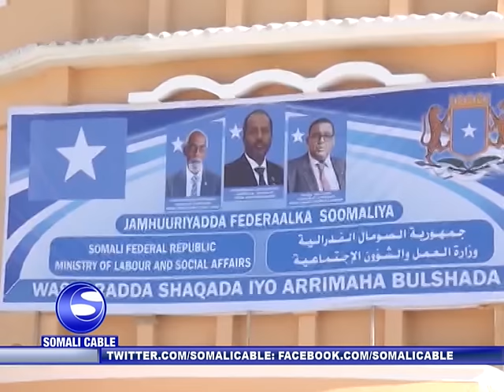Maalinta Dhalinyaradda oo lagu xusay Muqdisho